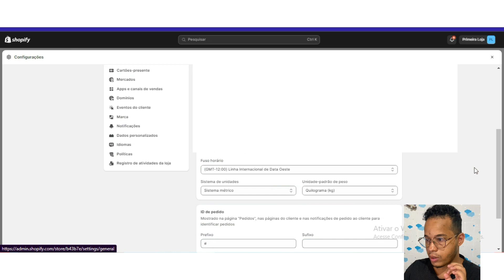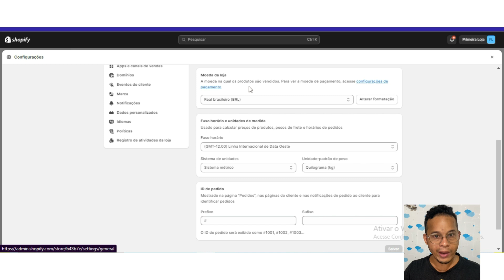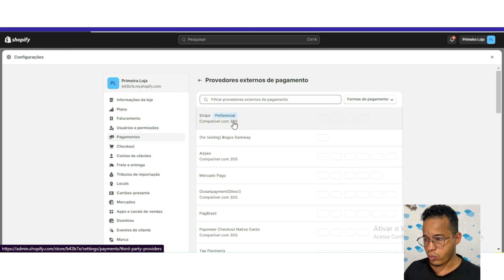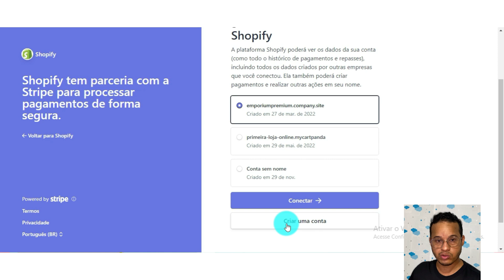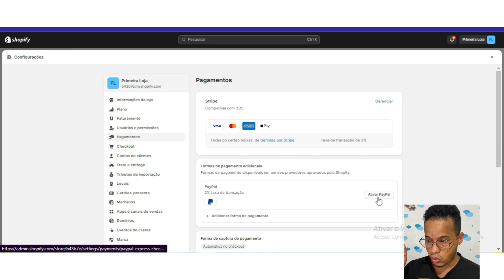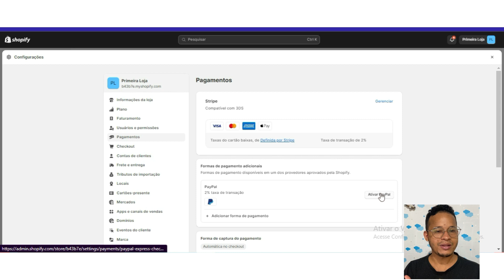Como Configurar a Stripe Para Vendas Internacionais - Stripe Pagamento Internacional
Aprenda a como configurar a stripe para vendas internacionais. Saiba como vender na gringa usando a stripe.

Faaaaala, galera!
Hoje eu trago um tutorial de como você pode configurar a stripe na shopify para permitir pagamentos internacionais. Para você que tem uma loja e pretender vender na gringa é preciso configurar a stripe da forma correta para fazer vendas internacionais, por exemplo a como configurar a moeda da loja e também de como criar conta na stripe e integrá-la na na shopify. Uma vez tendo feito esse processo da forma correta, a sua loja já estará apta a receber pagamentos internacionais. Passo a passo coreto de como configurar checkout stripe na shopify.

*VEJA TAMBÉM* 🤩👇🏽

Qual o melhor Gateway de Pagamento para vender na gringa?

COMO FUNCIONA OS PAGAMENTOS NA STRIPE? Saiba o tempo de liberação do dinheiro das suas vendas

Capítulos:
0:00 Início
4:17 DICA BÔNUS: Aumente sua conversão usando Stripe e Paypal ao mesmo tempo

*sobre mim e a Primeira Loja Online*: eu me chamo Marcos Vinicius e trabalho com Marketing Digital há 4 anos. Criei a Primeira Loja Online para compartilhar tudo o que tenho aprendido com o objetivo de te ajudar a ter a sua independência financeira com uma Loja Virtual. 🙌🏾